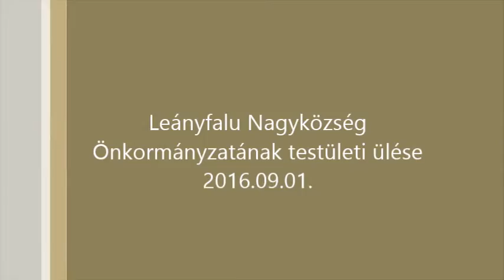Testületi ülés Leányfalu, 2016. 09. 01.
Leányfalu Nagyközség Önkormányzatának testületi ülése  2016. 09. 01.